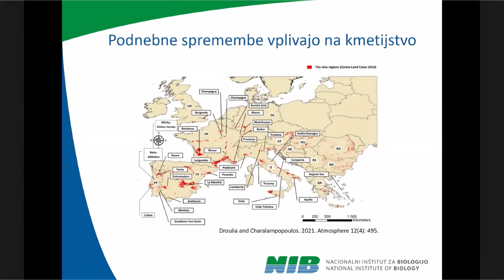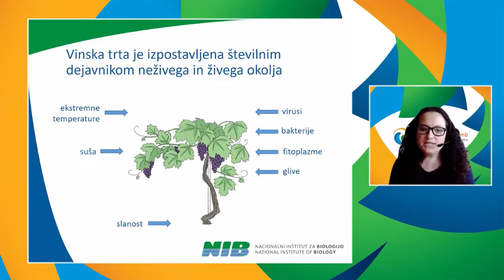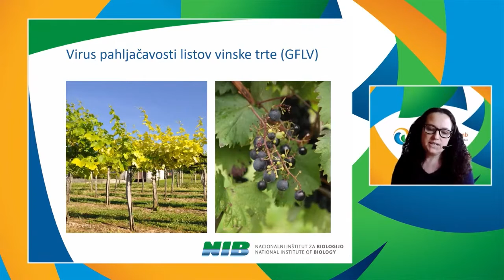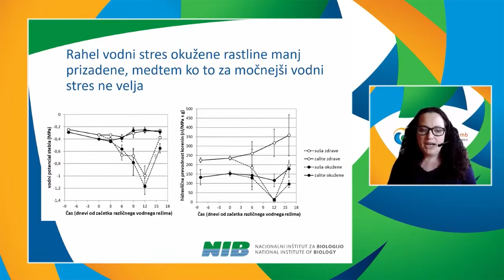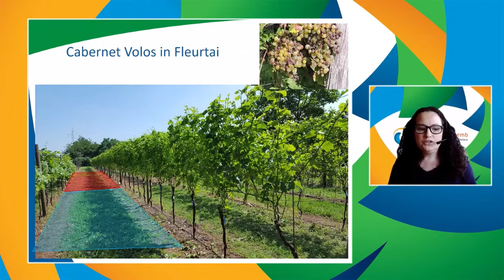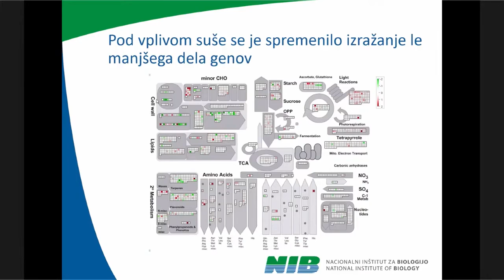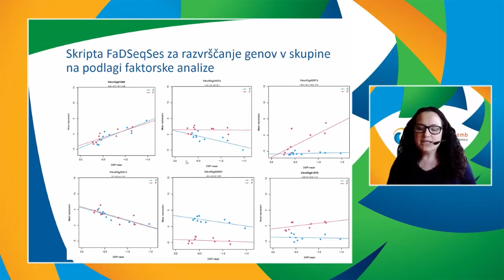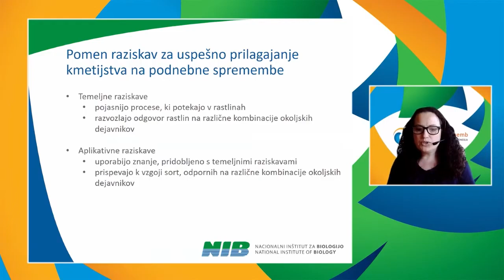12 Maruša Pompe Novak NIB